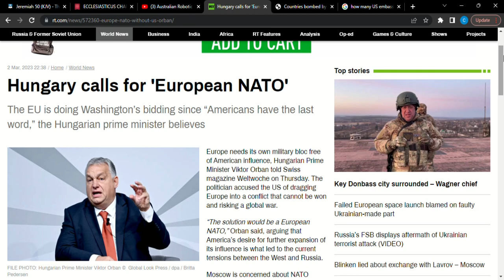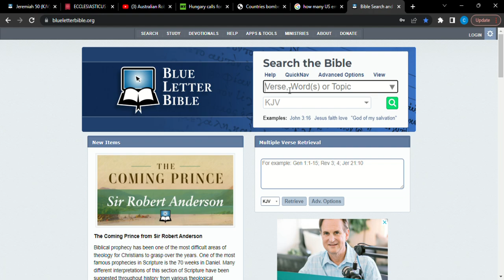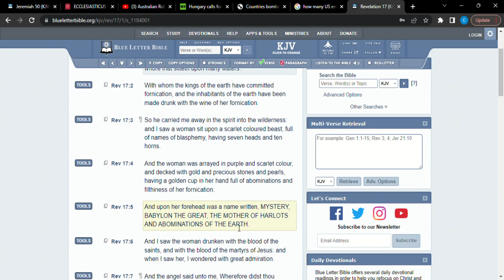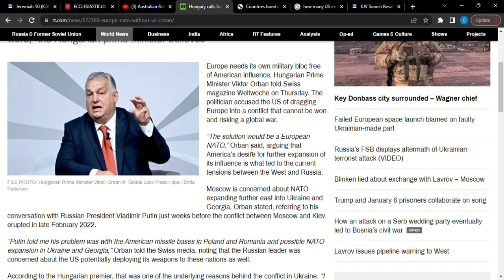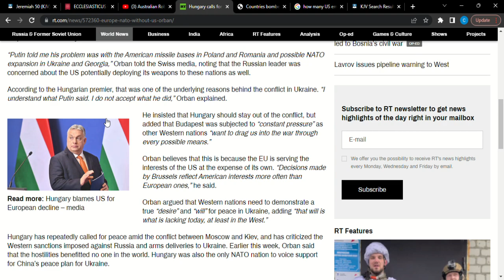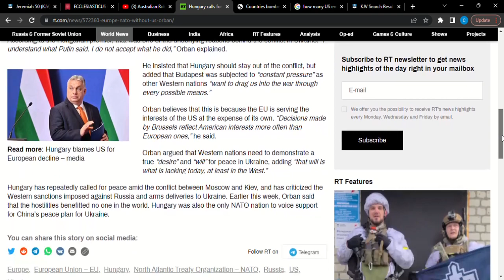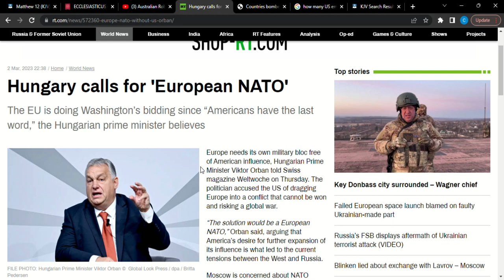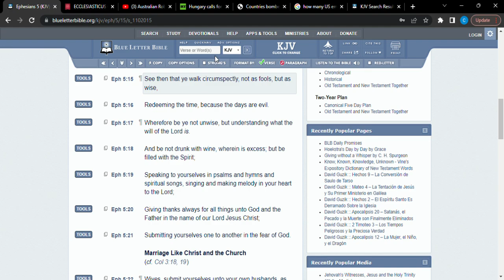Inevitable Isolation of Babylon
Revelation17:16